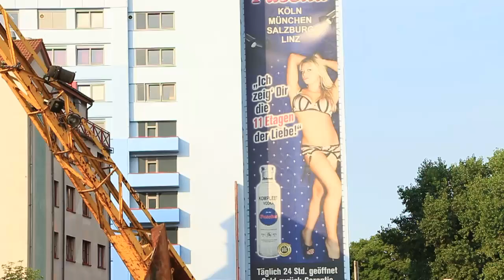zoomm.me talks to...Pirate Summit Organizers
CC-by-Ali Mokhtari met the CEO Till Ohrmann and Chairman Manuel Koelman at the Odonien in Cologne for an interview. The two main organizers talk about the third Pirate Summit, the program, the speakers and why you should join the Pirate Summit.